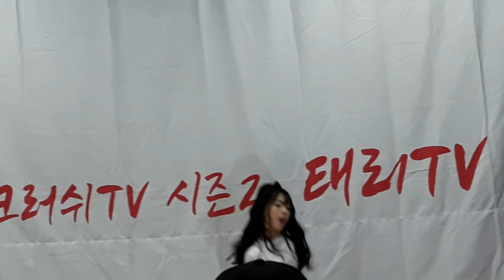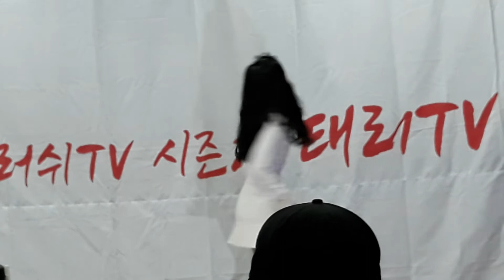2019.03.23 4K직캠HD 유튜버페스티벌 뉴타TV홍대태리집네 다경(3)